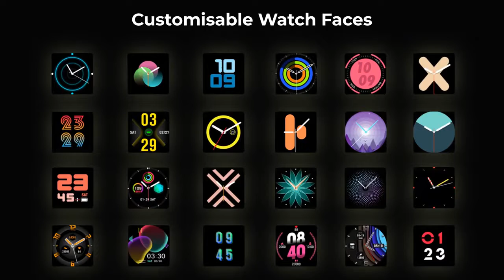AQFiT W9 Smartwatch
PRODUCT HIGHLIGHTS
- A Glorious 1.33 inch HD IPS display with a high resolution of 240 x 240 will make using your watch an experience you desires.
- With its Bluetooth 5.0 configuration and in-built speaker & microphone, receive and make calls directly from the smartwatch without touching your phone even while exercising.
- Multi functional with 8 activity/sports modes apart from the health tracking abilities to keep your 24x7 Heart Rate, Sleep, Blood Oxygen, Calorie Count etc.
- Multiple watch faces to match your style in the premium curved screen cased in a Zinc-Magnesium Body matches your style wherever you go.
- Stay up-to-date with latest info on Call, Message, Social Media or even Weather Forecast.
- Meet all your daily sporting needs with IP67 Certification, Keep your watch Dustproof & Splashproof.
- Powered by a large battery capacity of 280 mAh providing 7-10 days with regular use, upto 2 days* BT Calling and upto 30 Days on standby.
- Declaration - Watch cannot be used as a medical device, data are for reference only and cannot be used as medical data. the watch and its applications should not be diagnosis, treatment, or prevention of diseases. We reserve the right to modify and improve any function described in this manual without prior notice. We also reserve the right to continuously update the product content.